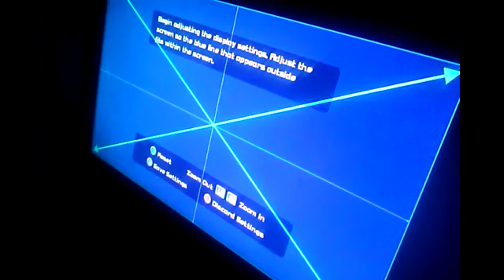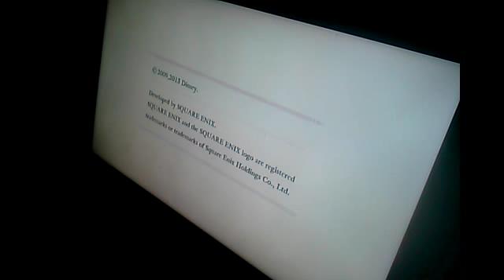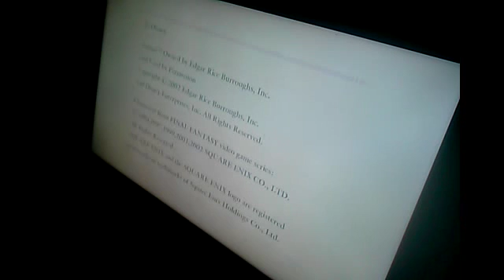SonicBro plays Kingdom Hearts 1.5 remix ep1|A trip down memory lane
Hey guys  im back after a long time not being  active  on my channel  prepare  to see some Kingdom  hearts content  and Undertale  to come  back and series  i've  been waiting  to bring to the channel  for a long time now well two of them  in fact  hope you guys enjoy  all of the  content  coming  soon in the future leave a like, comment and subscribe